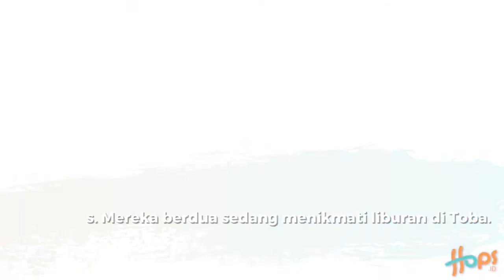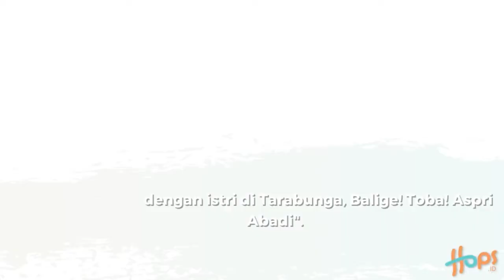HOTMAN PARIS DENGAN ASPRI ABADI ! SANG ISTRI YANG ASPRINYA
Pengacara kondang, Hotman Paris kembali memamerkan kemesraanya dengan asisten pribadi (Aspri) dalam akun media sosialnya.
Namun baru-baru ini, aspri yang dimaksudkana dalah seseorang yang selalu mendukung dan disbut dengan ‘aspri abadi’.